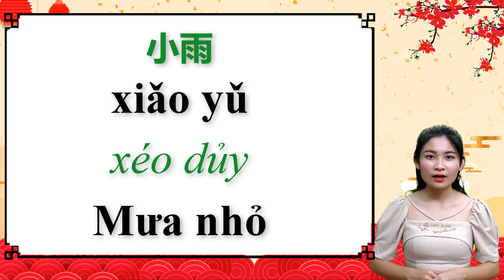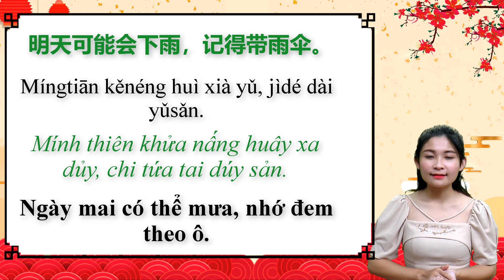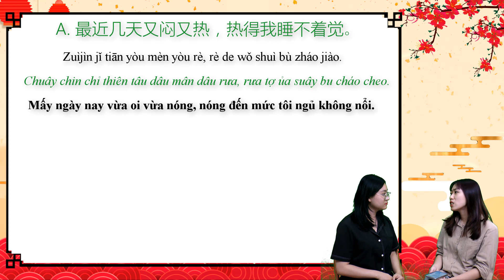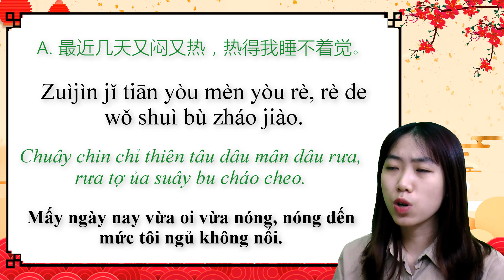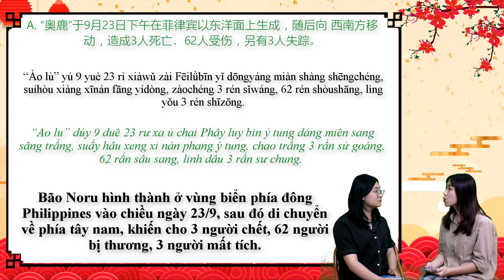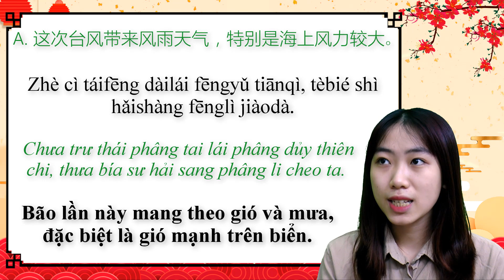666 câu giao tiếp tiếng Trung cấp tốc | Bài 4 | Thời tiết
666 câu giao tiếp tiếng Trung cấp tốc | Bài 4 | Thời tiết. Học tiếng Trung online, học tiếng Trung trực tuyến, học tiếng Trung giao tiếp cơ bản, học phát âm tiếng Đài Loan cho người mới bắt đầu, học viết tiếng Trung. TRUNG TÂM TIẾNG TRUNG DƯƠNG CHÂU. Địa chỉ học tiếng Trung uy tín tại Hà Nội. Sở hữu độc quyền phương pháp nhớ nhanh 1500 chữ Hán qua truyện cười.
Cơ sở 1 : Số 10 - Ngõ 156 Hồng Mai - Bạch Mai - Hà Nội
Cơ sở 2 : Tầng 4 số 25 ngõ 68 Cầu giấy - Hà Nội